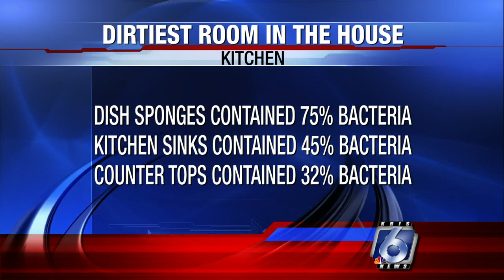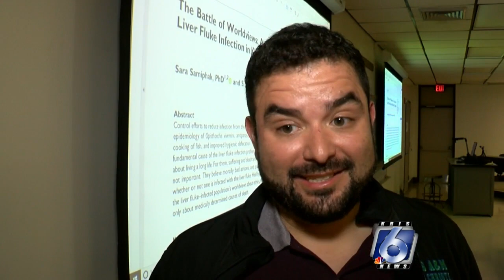TAMUCC professor warns of germs, bacteria on cell phones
We all use our cell phones every day, everywhere. Now, one Texas A&amp;M Corpus Christi parasitology professor warns our phone, can be a big reason why we get sick.